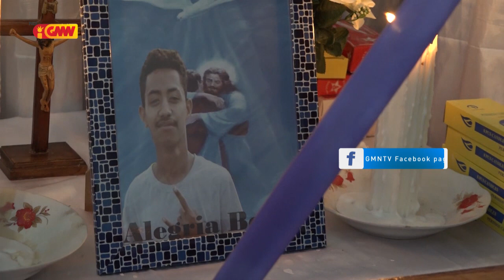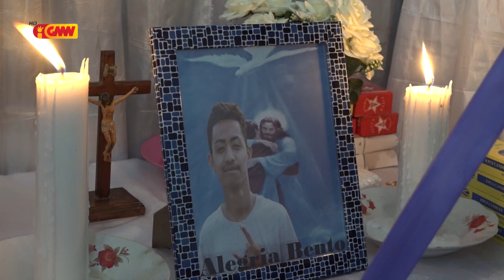Alegria Bento Tenki Lakon Vida Tamba Mota Lori